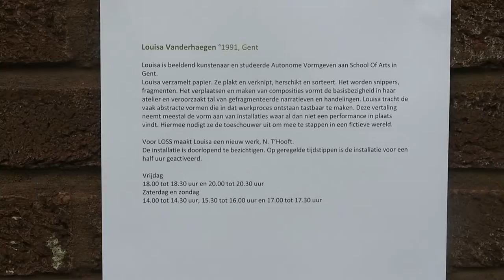Het kunstwerk leeft (écht), in de Zottegemse Academie!